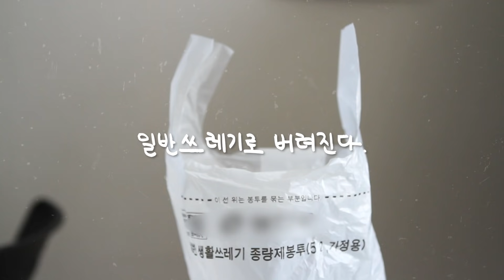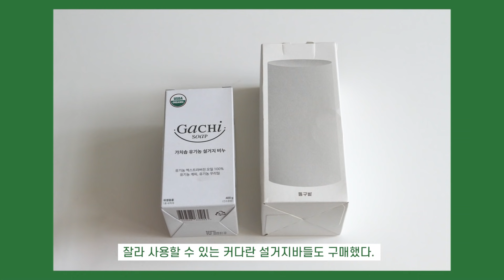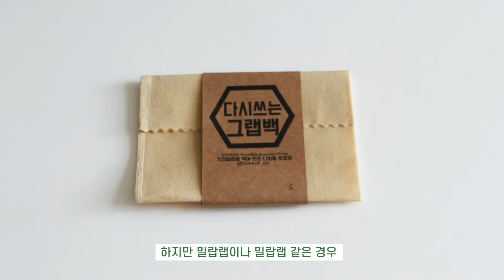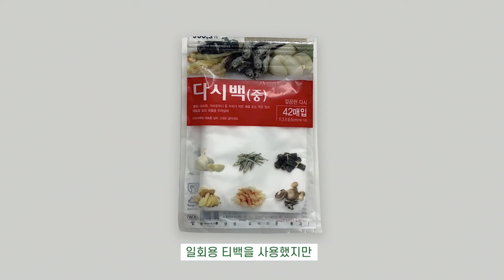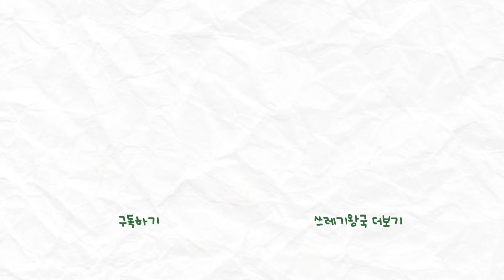플라스틱 없는 주방 만들기👩🏻‍🍳 주방용품 추천템✨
아직 완벽하지는 않지만 제로웨이스트를 조금씩 실천하면서 주방의 달라진 모습들을 볼 수 있었어요.
제로웨이스트에 관심을 가지게 되면서 주방용품들의 달라진 점을 이야기 해볼까 해요!
서툴지만 서로 공유하면서 조금씩 차근차근 실천해봐요!💚💛

1. 아크릴 수세미 / 플라스틱 세척솔 ➡ 천연수세미
2. 플라스틱 배달용기 / 플라스틱 반찬통 ➡ 나무 식기 / 스테인레스용기, 식기 / 유리용기
3. 플라스틱 수저, 나무젓가락 ➡ 나무 수저, 스텐인리스 수저
4. 플라스틱 빨대 ➡ 유리빨대, 스텐인리스 빨대
5. 페트병 ➡  물병
6. 플라스틱 액체 세제 ➡ 소프넛, 설거지바 / 설거지바 걸이 비누 받침대
7. 플라스틱 감자칼 ➡ 스테인리스 감자칼
8. 일회용 비닐 랩 ➡ 밀랍랩 / 밀랍 백 / 실리콘랩 / 면 랩 / 고쳐쓰기'
9. 비닐봉지 ➡ 장바구니 / 면 주머니
10. 물티슈 ➡ 행주
11. 일회용 티백 ➡ 다회용 소창 티백
12. 플라스틱 깔때기 ➡ 스테인리스 깔때기 사용하기

💬 댓글은 둥글게둥글게 부탁드려요 :)
📢 근거없는 비방, 욕설, 선 넘는 댓글은 무통보 삭제됩니다